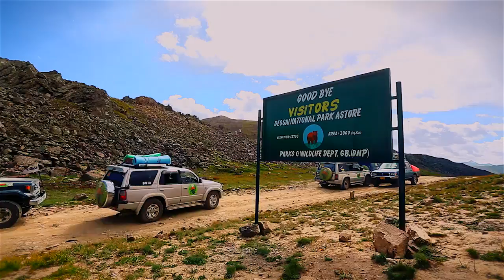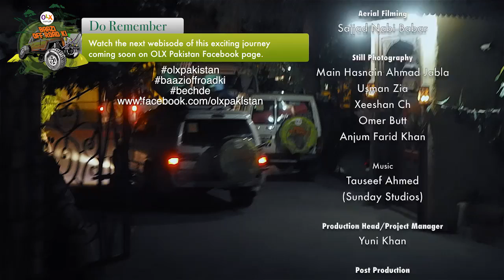Baazi Off Road Ki Webisode 8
Baazi Off Road Ki a travel show by Muzaffarabad Jeep Club and OLX Pakistan
Directed by: Yasir Nisar Maxloxton Films
Hosted by: Nomi Qamar